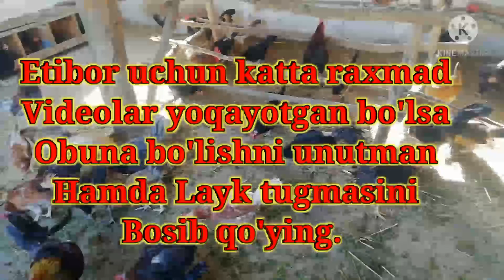Xonaki tovuqlarga🐔🐔🐔 o'stirilgan bug'doyni foydali jixatlari. Хонаки товукларга🐔🐔🐔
Xonaki tovuqlarga o'stirilgan bug'doyni foydali jixatlari